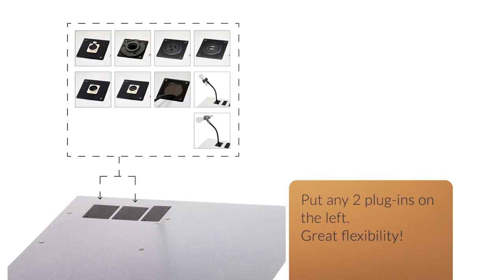K1 Lectern / Podium by Urbann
The K1 offers the unrivaled asymmetric look only great designs can achieve. All aluminum construction, strong, appealing and yet highly functional, the K1 lectern is a centerpiece. Now is the time: get a state of the art podium.